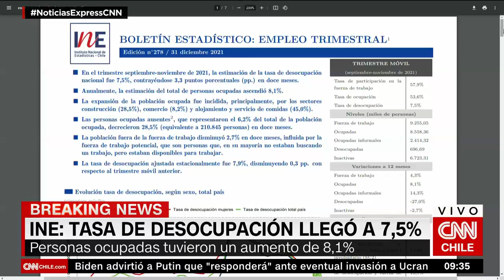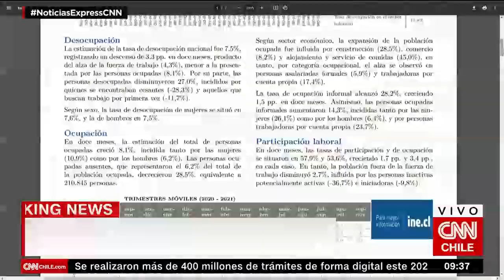INE: Desempleo cae al 7,5% durante el trimestre septiembre-noviembre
Esta cifra significó un descenso de 3,3 puntos porcentuales (pp.) en doce meses. La expansión de los ocupados fue influida por la construcción (28,5%), el comercio (8,2%) y el sector de alojamiento y servicio de comidas (45,0%).